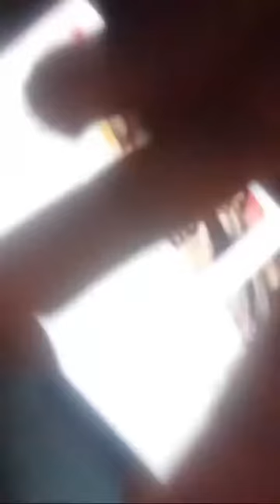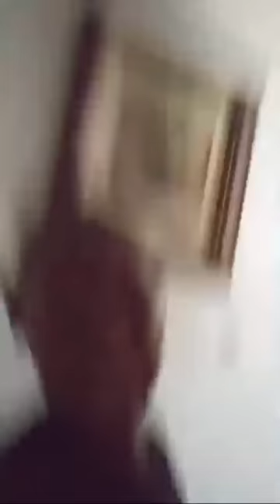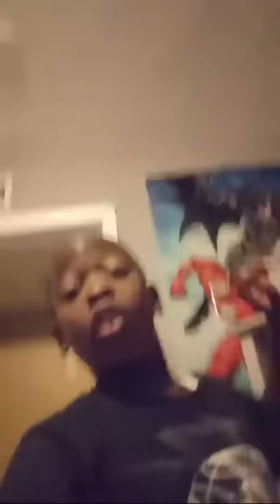My Fist Vlog